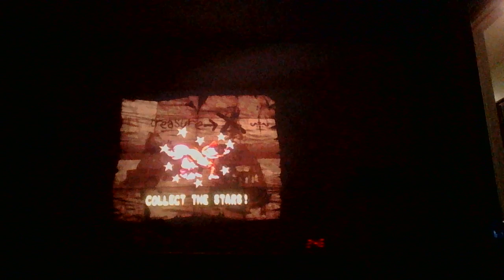Diddy's Kong Quest part 8: The Ghosts of Gloomy Gulch.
A new area, a few Ghosts, and More Death.